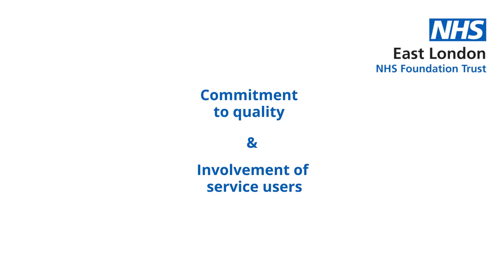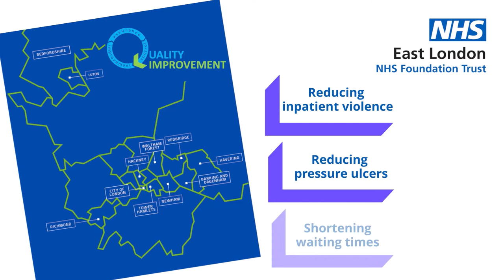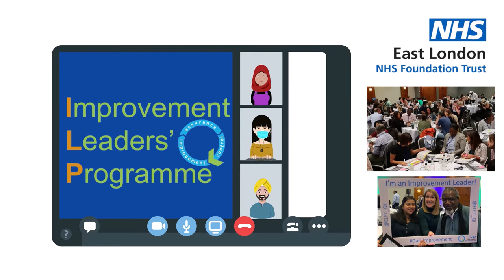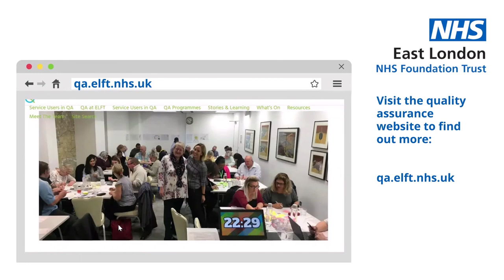Quality at East London NHS Foundation Trust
This video explains how we define quality at East London NHS Foundation Trust and how we use quality improvement and quality assurance to help us.